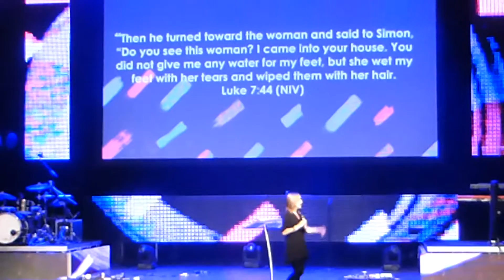Hillsong Guildford Christine Kane Look but not see 1 May 2016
A great message from Christine Kane at Hillsong Guildford.

Luke Chapter 7 Verse 36.

Luke Chapter 7 Verse 44:- “Do you see this woman?”

Simon saw a prostitute, period. He didn’t see her as a person, nor had he “noticed” (CEV) her acts of worship for what they were.

But Jesus missed nothing. He saw her. He saw her sordid past, her humble present, and her glorious future. He quickly described all the ways she’d honored him—unlike Simon—then finished with this startling announcement: “Her sins, which are many, are forgiven” (Luke 7:47 ASV).

*Apologies for the poor quality. Time to sell the TZ40.